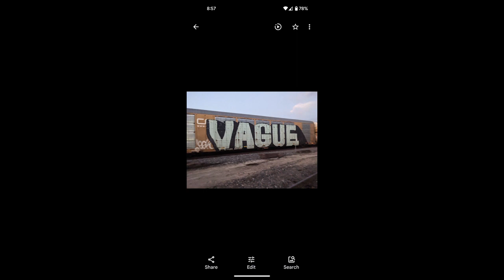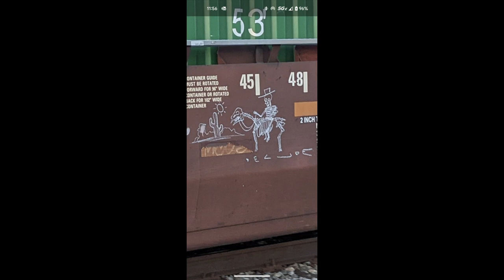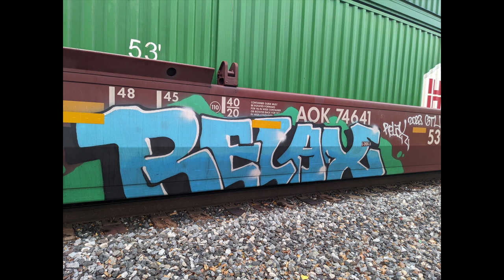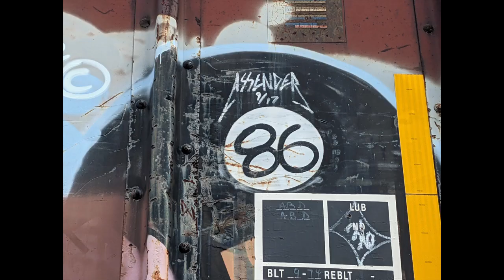UNION PACIFIC RAILCAR GRAFFITI 12/11/22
COLORFULL GEMS I FOUND RECENTLY, AND A FEW COOL MONIKERS.